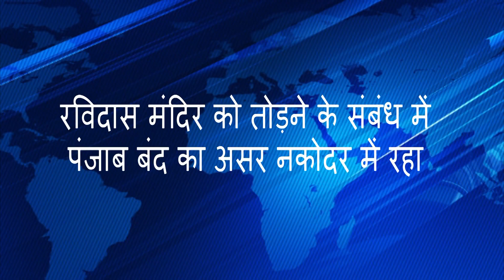रविदास मंदिर को तोड़ने के संबंध में पंजाब बंद का असर नकोदर में रहा